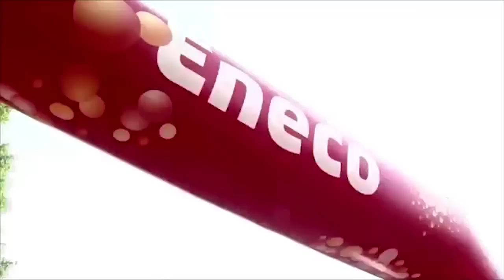Peter Sagan - Eneco Tour 2016 - stage 4 - WINNER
Peťo Sagan - Eneco Tour 2016 etapa 3 - VÍŤAZ
Peter Sagan - Eneco Tour 2016 stage 3 - WINNER